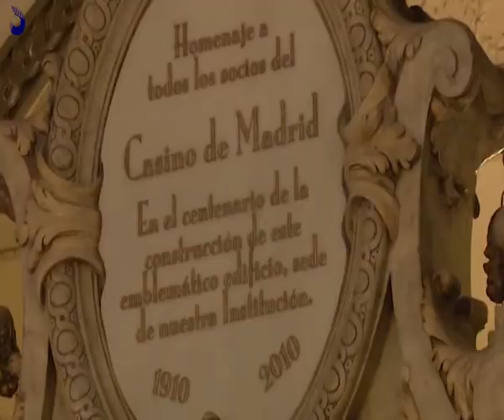გადაცემა "აფხაზეთი" - ანსამბლი ,,დიოსკურია’’